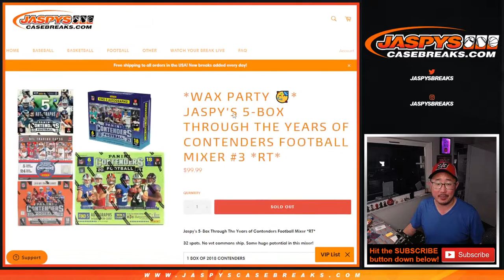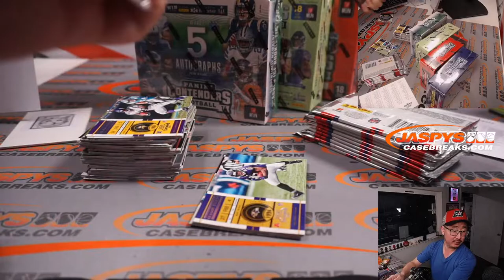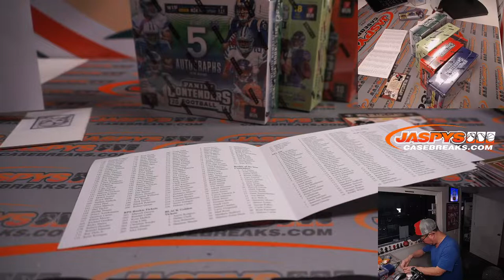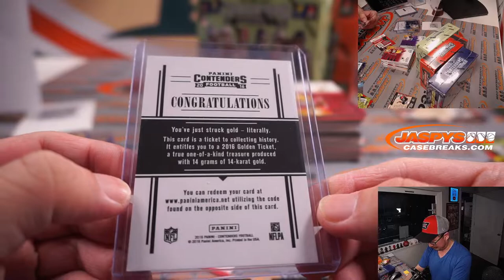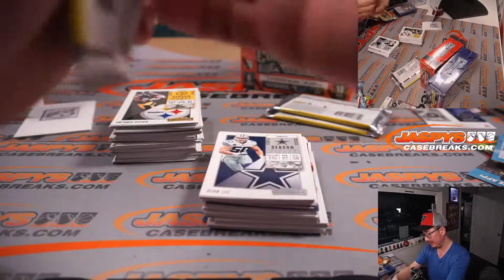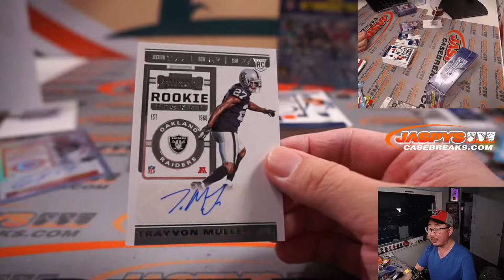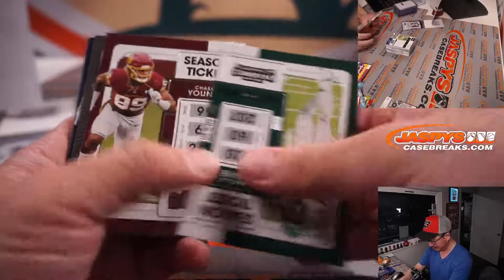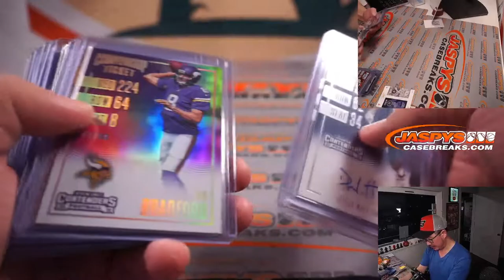Su, 04.03.22 ~ JASPY'S 5-BOX THROUGH THE YEARS OF CONTENDERS FOOTBALL MIXER #3 *RT*